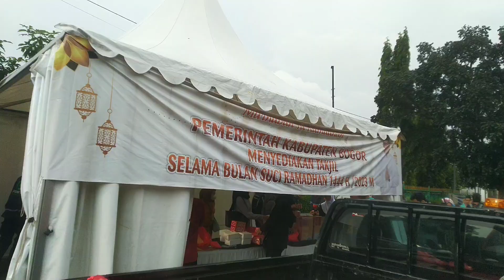Ramadhan Kareem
Dokumen dari KAMALUDIN,SE.,MH